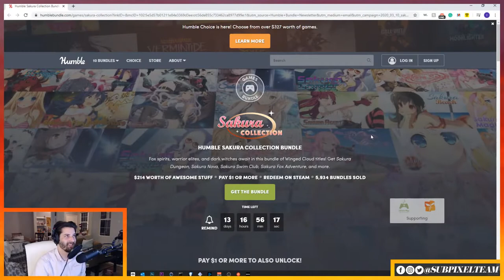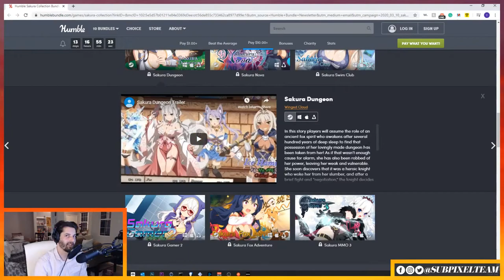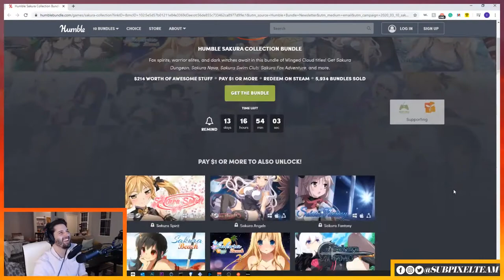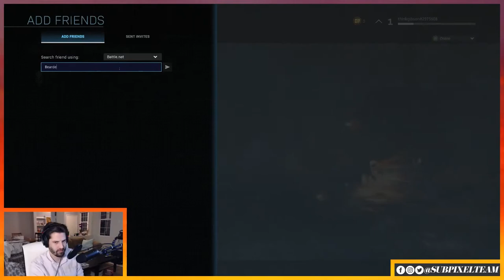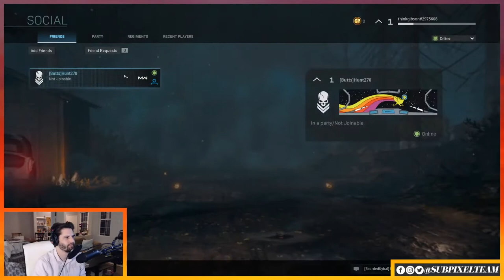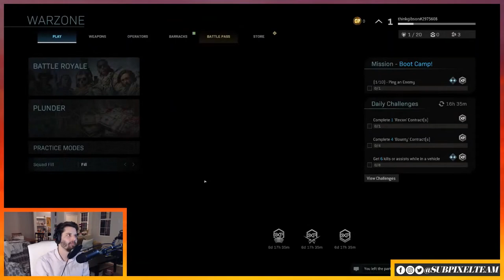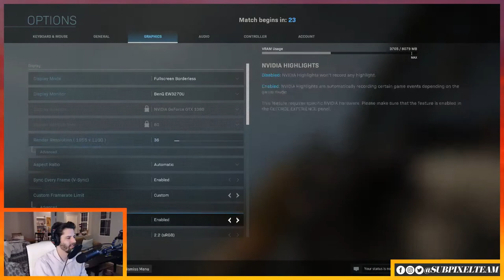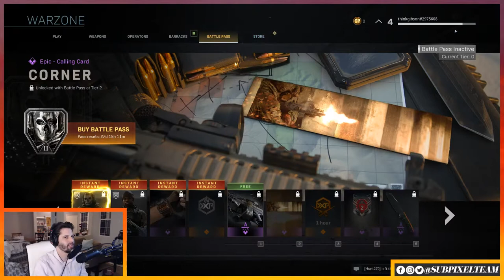Our First Win in Call of Duty Warzone | ROYALE-ITY | Subpixel Live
The long-rumored Call of Duty Warzone has finally released and we're here to oscar mike this tango. Can we take our second battle royale victory?